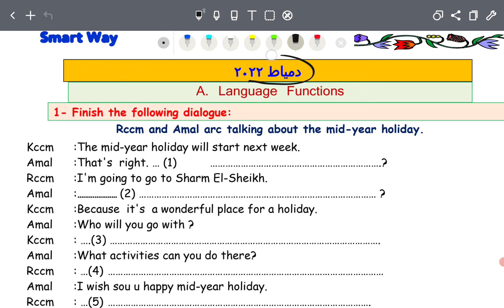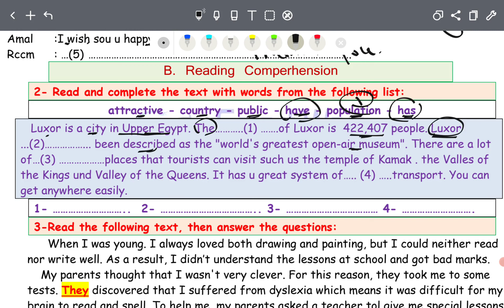حل امتحان الشهادة الاعدادية محافظه دمياط انجليزي 2022 الترم الاول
حل امتحان محافظه دمياط الجديد الشهادة الاعدادية  انجليزي 2022 الترم الاول انجليزي 2022 للصف الثالث الاعدادي الترم الاول طبقا لمواصفات الامتحان الجديدة المنهج الجديد تالتة اعدادي انجليزي 2022 الترم الاول
صفحة مستر عمرو رجب علي الفيس بوك:
مراجعه انجليزي تالته اعدادي ترم اول,مستر عمرو رجب,مراجعة انجليزى للصف الثالث الاعدادى الترم الاول,مراجعه انجليزي تالته اعدادي ترم اول 2022,ليلة الامتحان,انجليزي الصف الثالث الاعدادي,انجليزي الصف الثالث,امتحانات,المراجعة النهائية,مراجعه ليله الامتحان انجليزي للصف الثالث الاعدادي,ملزمه انجليزي للصف الثالث الاعدادي,ليله الامتحان انجليزي ثالثه اعدادي الترم الاول,امتحان الشهادة الاعدادية,امتحان الشهادة الاعدادية للطلاب المصريين بالخارج انجليزي 2022 الترم الاول